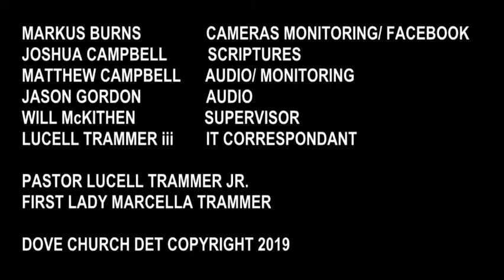Today's Sermon: "We Rise Together